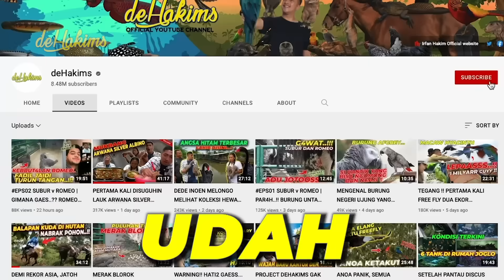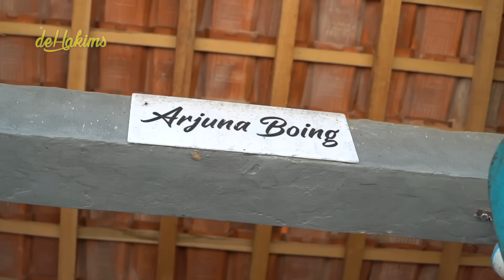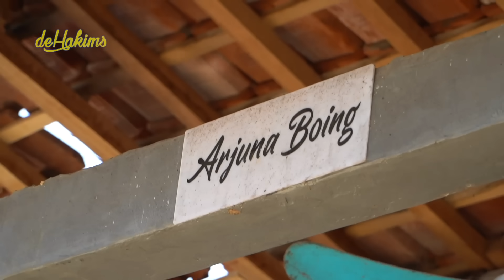PERTAMA KALI LIAT WISANGGENI, TERNYATA LEBIH BESAR DARI GRANDONG...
Akhirnya gue melihat secara langsung Wisanggeni..
Ternayat emang gede dan besara banget gaes...

Ini sih jumbo ya..
Dan gue berkesempatan untuk mandiin dan bermain bersama Wisanggeni,,

Wisanggeni ini juga adalah Juara 2 Nasional gaes..
sapiviral ini juga sempat menghebohkan dikalangan peternak sapi gaes...

Dan Apakah ini adalah Sapi Quban 2022 gue?
Bobotnya gilak sih,,
gue bocorin ya...
Sapi ini beratnya 1ton lebih, tapi lebih nya banyak.. Dan mungkin ini adalah sapiterbesar di tahun 2022
Maka itu, Kalian harus nonton..
Cek videonya ya...